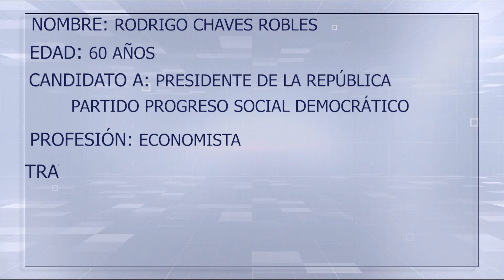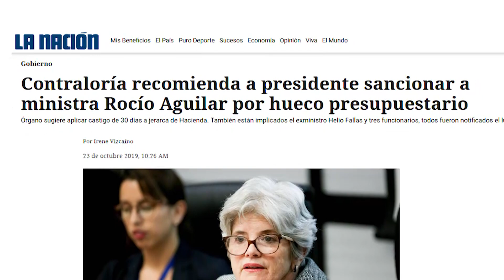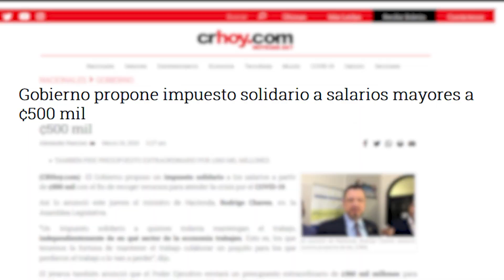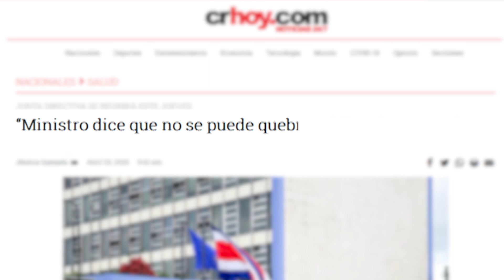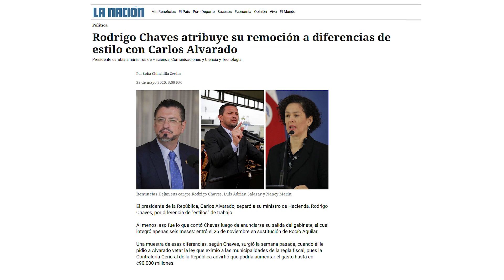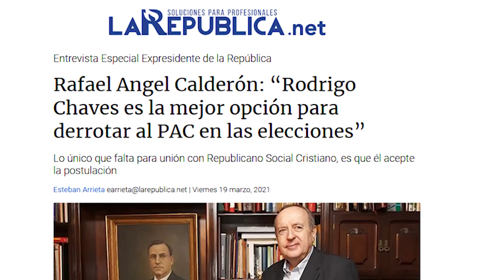Biografía no autorizada: Rodrigo Chaves.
Después de formar parte del gobierno de Carlos Alvarado, Rodrigo Chaves decide probar suerte y se convierte en el candidato presidencial del partido Progreso Social Democrático. Repaso parte de su trayectoria.